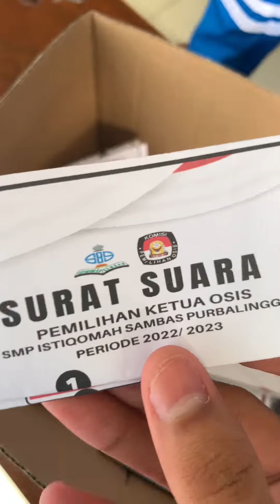Peringatan Hari Santri Nasional & Pemilihan Umum Ketua OSIS